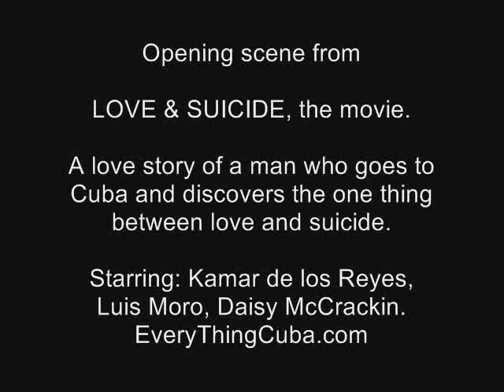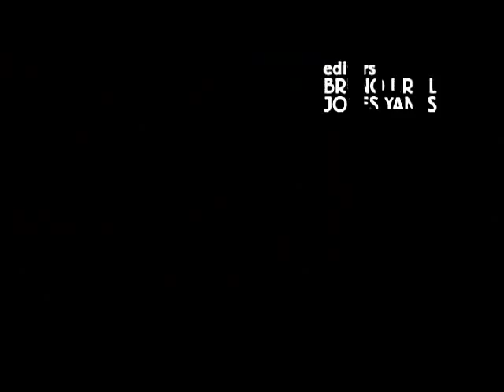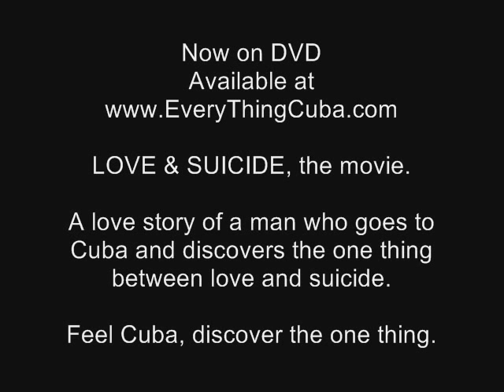Opening scene of Cuba's Love & Suicide, the movie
Opening scene of Love & Suicide, the movie: Starring Kamar de los Reyes, Luis Moro, Daisy McCrackin. A love story of a man who goes to Cuba and discovers the one thing between love and suicide.